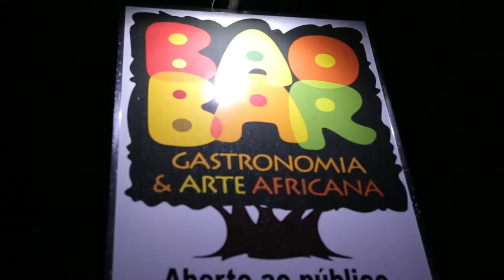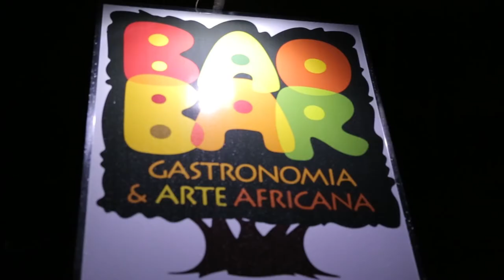Música popular africana rolando no "Baobar", em BH, Minas Gerais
Com Sérgio Pererê e Zal Sissokho
::.. Um video de Gustavo Serrate